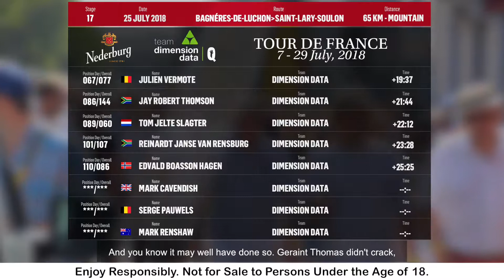StorieswithPhilLiggett Perseverance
Stories with Phil Liggett: Tour De France 2018 Stage 17
The Nederburg winery in Paarl in South Africa’s Western Cape wine region, exclusive wine partner to Team Dimension Data cycling for the Qhubeka non-profit organisation, will be releasing a series of daily video vignettes featuring none other than Tour de France commentary legend, Phil Liggett.